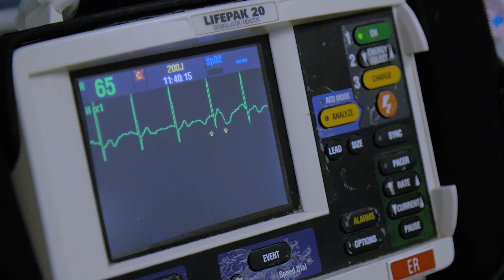Every 15 Minutes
A recap video for West Ranch High School's Every 15 Minutes demonstration, created in less than 24 hours.

Produced by Connor Williams & Skyler Brigmann
Filmed by: Skyler Brigmann, Connor Williams, Joel Yoon, & Max Lin
Audio Technicians: Johanna Jenneman & Moriah Hayes